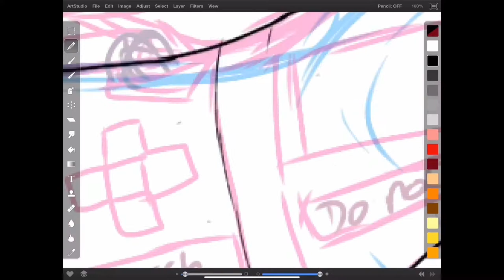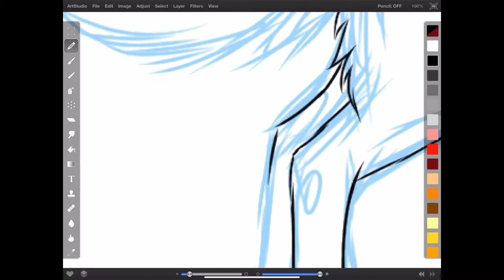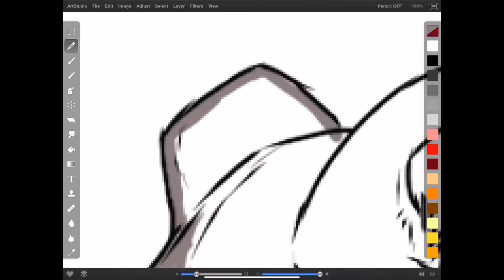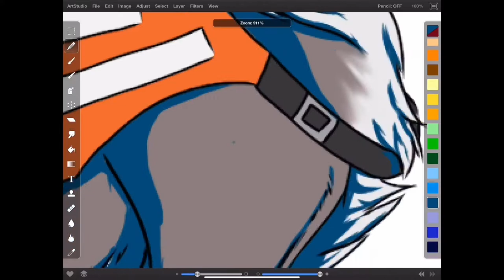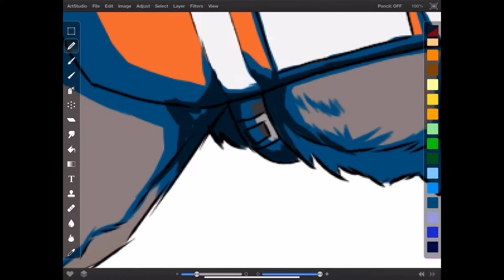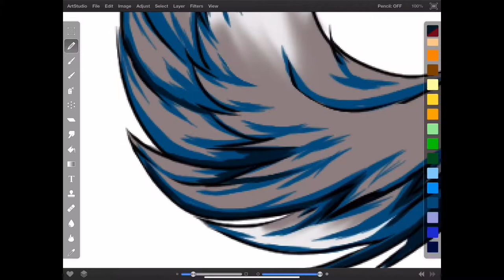Search And rescue dog ~ Speedpainting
A new artwork of my Main oc Fay.
The illustration is inspired by my real life mini job ☺️

🎵 Cloud 9 ~ Tobu & Itro